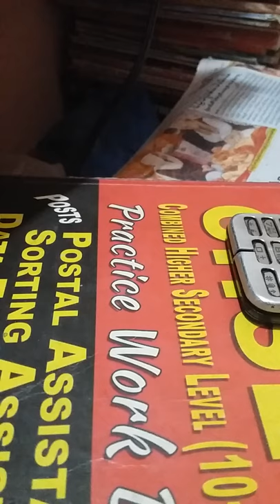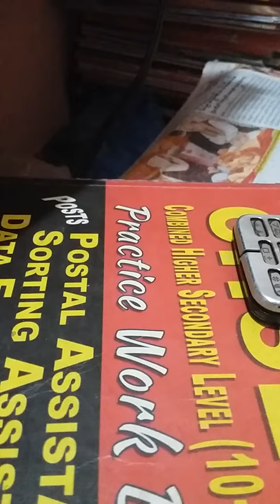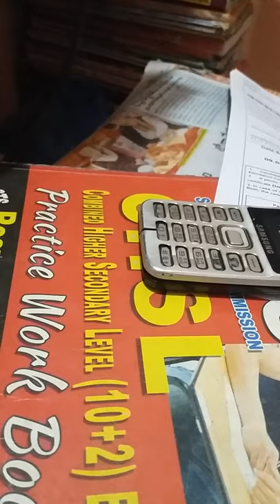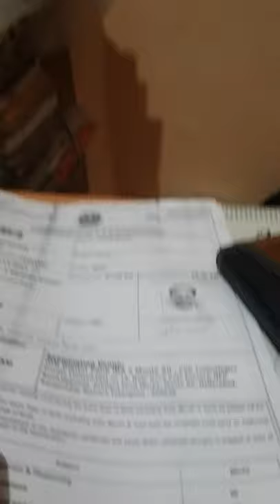S/H. DICTATION OF EX.38. MOHAN'S STENO & TYPE INSTT SANGAREDDY. BESIDE SITARA TALKIES.9032815660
MOHAN'S  STENO & TYPE INSTT
JALAL BAGH . Brside SITARA TALKIES.